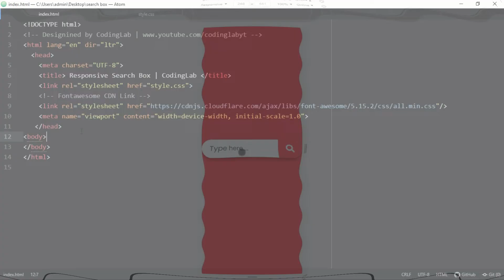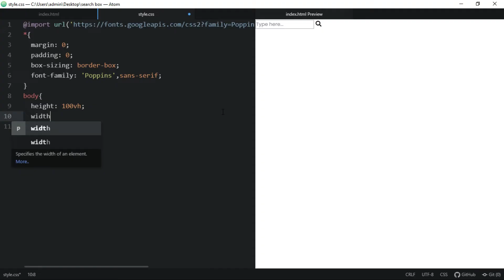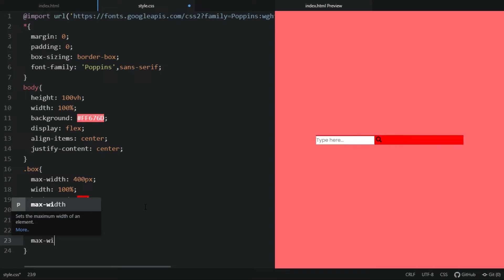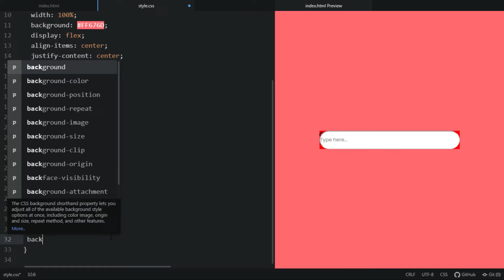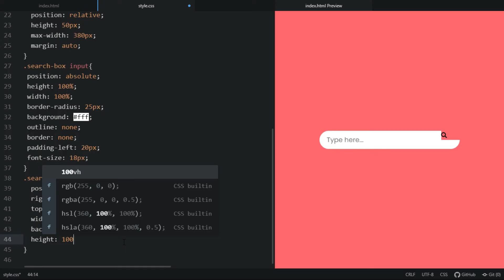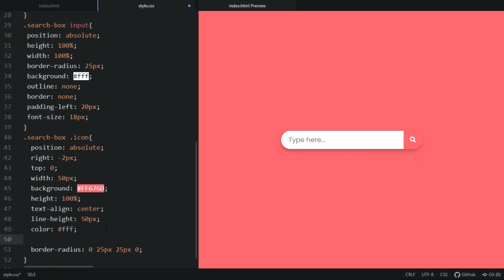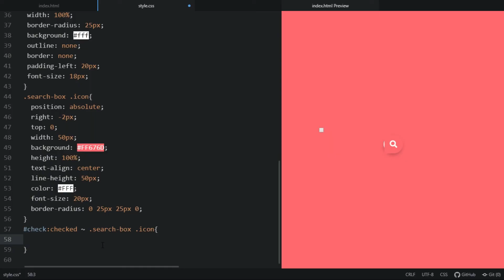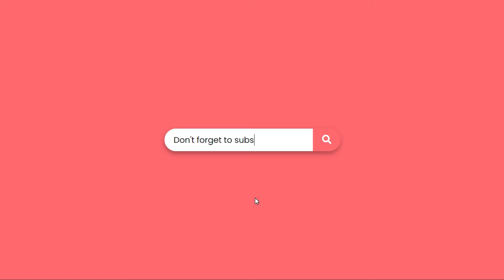How To Make Search Box using HTML & CSS | Responsive Search Box Design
How To Make Search Box using HTML & CSS | Create Search Box Design | CodingLab